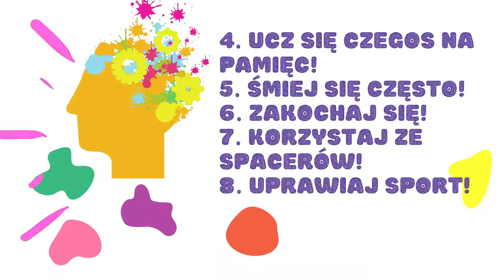Impuls, koncentracja, myślenie, czyli Europejski Dzień Mózgu